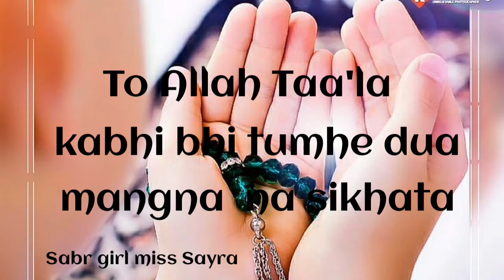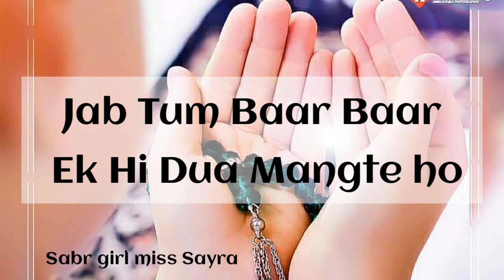Jab Tum Bar Bar ALLAH se ek hi Dua Mangte ho to Samjhe Jana | life change ho jaayenga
jab tum bar bar allah se ek hi dua life change ho jaaye

islamic videos status video